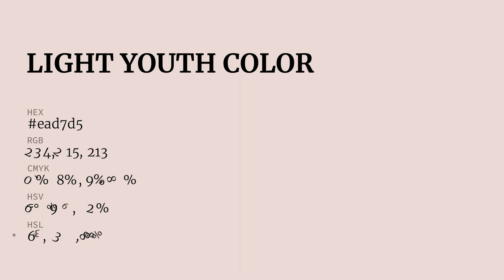Light Youth color ead7d5 hex Cool Red color ead7d5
What color is Light Youth ? ead7d5 hex, Cool Red color ead7d5

Hex ead7d5 Color Code is also known as Light Youth color

Hex ead7d5 Color code in RGB color code model is created after adding 91.76% red color, 84.31% green color and 83.53% blue color.
Hex ead7d5 Color code in CMYK color (process color) code model is generated after subtraction of 0% cyan, 08% magenta, 09% yellow, 08% black.